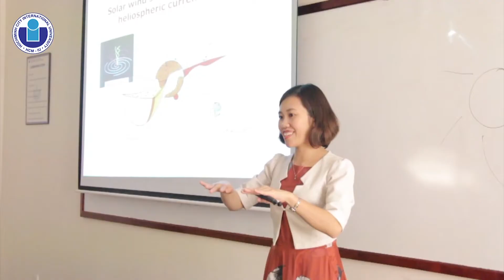BỘ MÔN VẬT LÝ - TRƯỜNG ĐẠI HỌC QUỐC TẾ (ĐHQG-HCM)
Bộ môn Vật lý là một trong những đơn vị có hoạt động nghiên cứu khoa học mạnh của Trường Đại học Quốc tế và đảm nhận việc giảng dạy toàn bộ chương trình Vật lý cơ sở cho tất cả các Khoa và Bộ môn của trường.

Nhằm hỗ trợ sinh viên theo học các ngành chuyên sâu, các môn học Vật lý được xây dựng để trang bị cho sinh viên những kiến thức Vật lý cơ bản như Cơ học, Nhiệt học, Điện từ học, Quang học, Vật lý nguyên tử, Vật lý lượng tử, Thuyết tương đối đặc biệt,… Bên cạnh đó, sinh viên cũng được thực tập trong các Phòng thí nghiệm Vật lý hiện đại của Bộ môn để phát triển các kỹ năng thực hành và hiểu sâu sắc các khái niệm Vật lý cơ bản.

Nghiên cứu khoa học tại Bộ môn gồm hai hướng chính: Vật lý Thiên văn và Vật lý plasma. Các công trình nghiên cứu của Bộ môn được công bố trên các tạp chí quốc tế uy tín như The Astrophysicsal Journal, Astronomy and Astrophysics, The Astrophysical Journal Letters, MNRAS Letters, Physical Review E,…

ĐỊNH HƯỚNG NGHIÊN CỨU

Vật lý Thiên văn:

Sự hình thành các sao lùn nâu và các ngôi sao có khối lượng cực thấp
Quang trắc học, phương pháp đo ngôi sao và quang phổ học của các ngôi sao khối lượng cực thấp và các sao lùn nâu
Các hệ sao có khối lượng thấp
Từ trường của các ngôi sao lùn siêu lạnh
Các đĩa tiền hành tinh xung quanh các ngôi sao lùn siêu lạnh
Vật lý plasma:

Phản ứng tổng hợp hạt nhân trong thiên thể có mật độ khối lượng cao
Vật lý nguyên tử trong plasma đậm đặc
Lưu chất Coulomb: tính chất nhiệt động học và biến đổi pha

Bộ môn Vật Lý
Phòng O1 – 413
Điện thoại: (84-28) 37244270 – số máy lẻ 3326